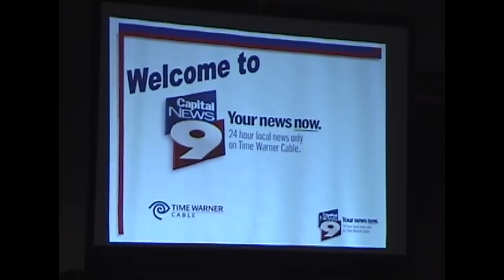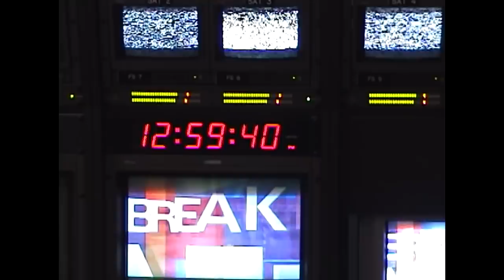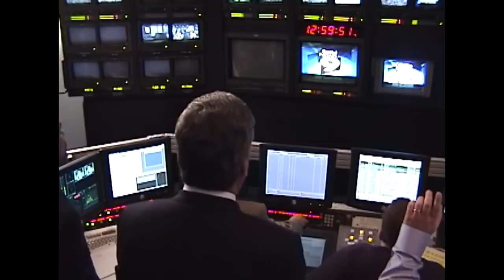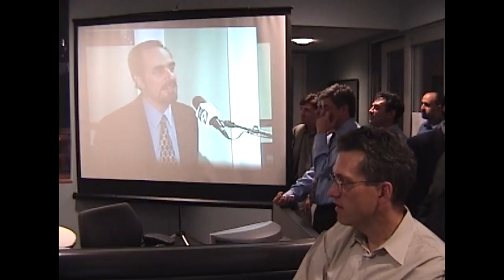Capital News 9: Launch Day October 11, 2002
Just what it says, but there's more.  Day One for the charter employees, including the epic bus tour of the region, and the Lake George boat party.  Plus the big launch of the News Channel.  Capital News 9 changed names several times, to YNN, Time Warner Cable News, and now Spectrum.  Here's how it all started.